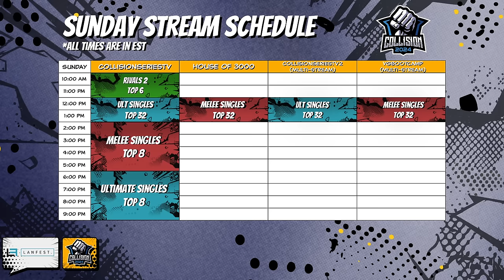Collision 2024 - Zain (Marth) [ W ] VS Hungrybox (Jigglypuff) [ L ] - Melee Top 8 - Grand Final